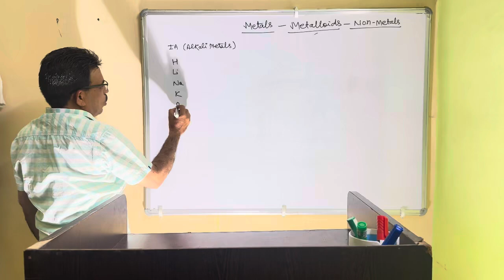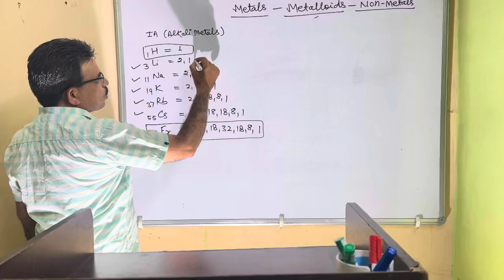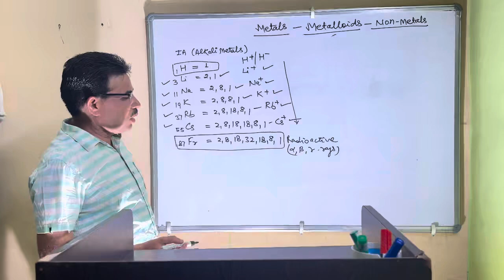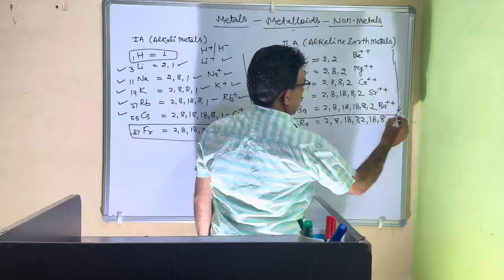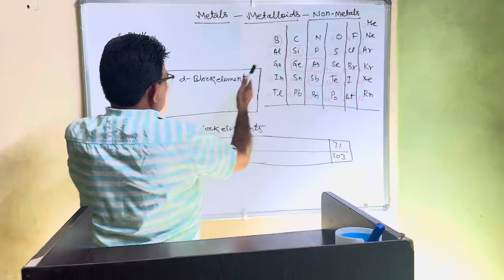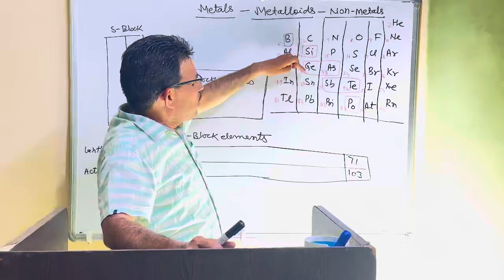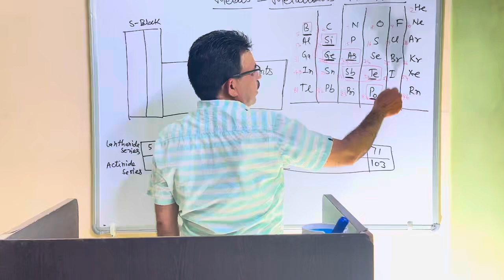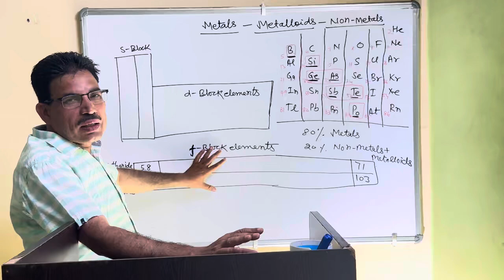METALS, NON-METALS, METALLOIDS P -BLOCK ELEMENT # CLASS 9 TO 12